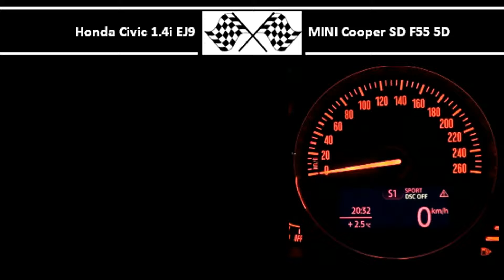Honda Civic 1.4i EJ9 VS. MINI Cooper SD F55 5D - Acceleration 0-100km/h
Honda Civic 1.4i EJ9
75HP
110Nm
0-100 in 7,9s

MINI Cooper SD F55 5D
143HP
305Nm
0-100 in 7,5s